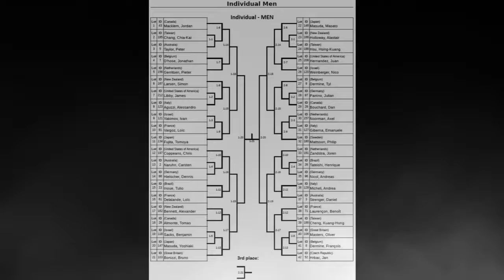WNC - MEN Individual B13 - Dermine F VS Hrbac J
Naginata World Championship in Wiesbaden, 7.2019

MEN INDIVIDUAL

Shiaijo B, Fight 13

Dermine F (Belgium) vs Hrbac J (Czech Republic)

DONT FORGET TO SWITCH TO HD FOR BETTER QUALITY

P.S.
The music at the intro is "Breach" By Black sun Empire.